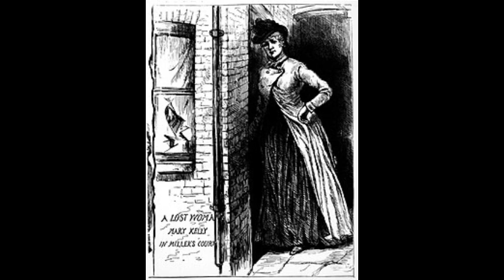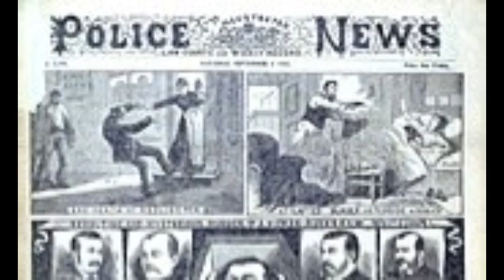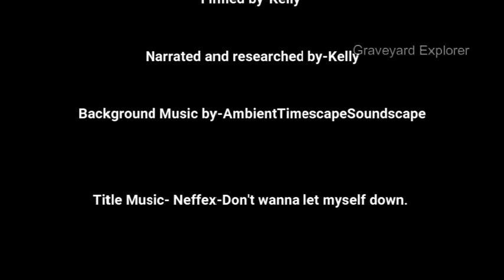The Grave/Mortuary photos of Mary Nichols- Jack the Rippers victim. Famous graves/Celebrity Graves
Whitechapel was shocked by the death of Mary Ann Nichols. Jack the ripper's first Victim.
It is believed that Jack the Ripper murdered and mutilated at least five women in London's Whitechapel and Spitalfields districts from late August to early November 1888.
There were three more victims killed by Jack the Ripper in September alone: Annie Chapman, Elizabeth Stride, and Catherine Eddowes.